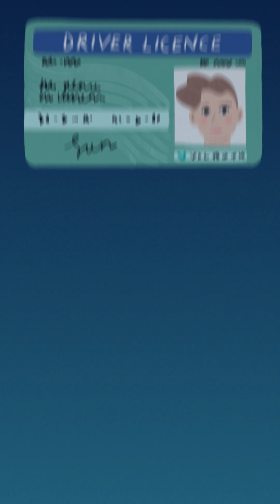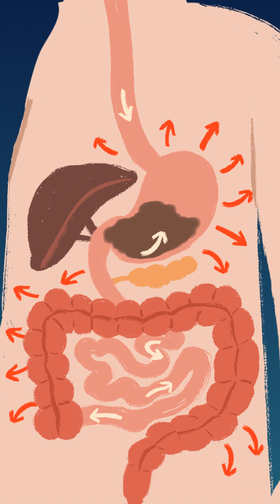Alcohol and the body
What happens to your body when you drink alcohol?

If you've got a healthy liver, it'll process around 1 standard drink per hour. That means one small glass of beer, one small glass of wine or a shot of spirits.